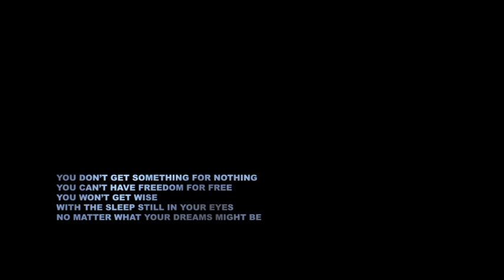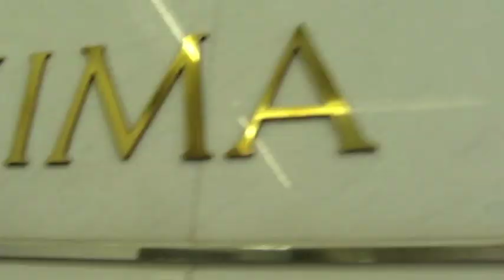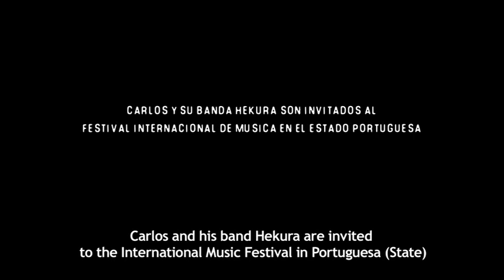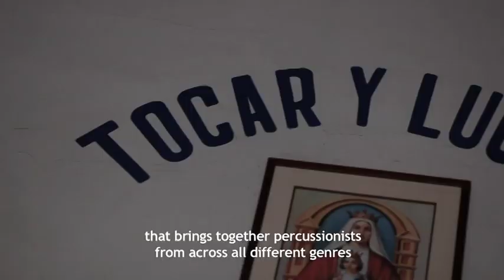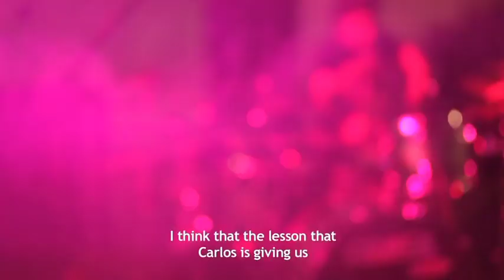PASION A Short Documentary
Carlos Guevara suffers from Arthrogryposis Complex Congenita a condition that stiffens all four of his limbs. He finds it difficult to complete daily tasks such as shaving, getting dressed and even walking.

However, at 24 years of age, he has already traveled across the world as a drummer playing along with the SIMON BOLIVAR SYMPHONY and THE BIG BAND JAZZ. His determination and will to do what he loves makes him an inspiration to all.

This short documentary is yet another proof that perseverance, passion and talent will get us anywhere, regardless of the obstacles we find along the way.

Musicians will be inspired, and those who do not play an instrument will be encouraged to be passionate about what they love.

PASION

Directed by
Carlos Beltran

Produced by
Ivan Gonzalez

Cameras:
Ivan Gonzalez
Carlos Beltran

Edited by
Carlos Beltran

Music
SIMON BOLIVAR BIG BAND JAZZ
HEKURA